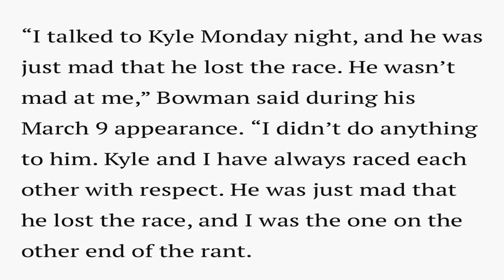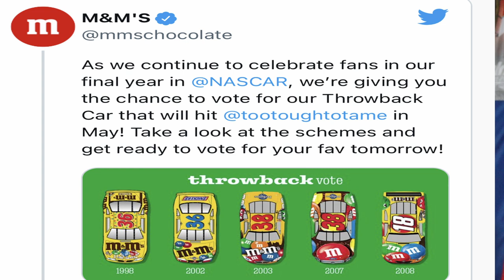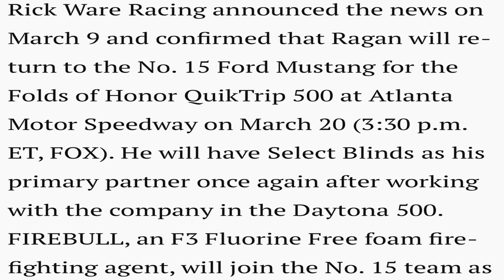Bowman Addresses Kyle Busch Comments & David Ragan Adds a Race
Alex Bowman goes on Sirius Radio and addresses the Kyle Busch post race comments, David Ragan and Rick Ware Racing add another race, and M&M's is letting the fans pick their final throwback scheme in the NASCAR Cup Series at Darlington